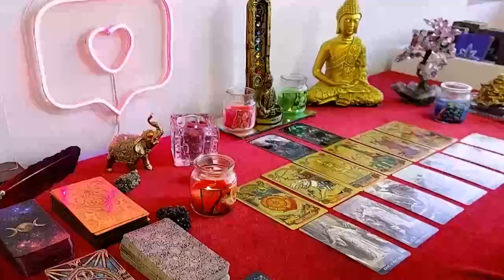SAGITTARIUS ☀️BELIEVE IT OR NOT, YOU WILL RECEIVE THE SIGNAL TODAY! FROM THIS MOMENT ON, APRIL 2024